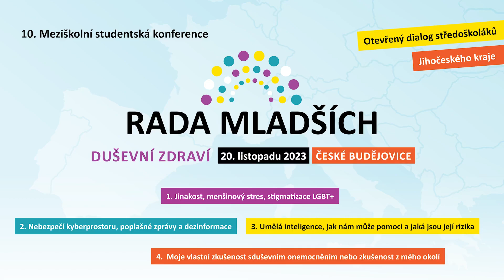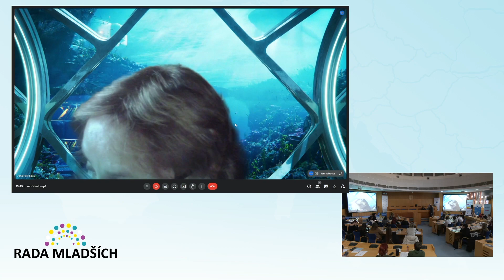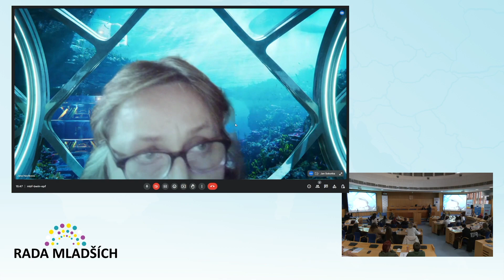Rada mladších 20.11.2023 České Budějovice, diskuze 4 - Moje vlastní zkušenost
Moje vlastní zkušenost s duševními obtížemi, nebo zkušenost z mého okolí